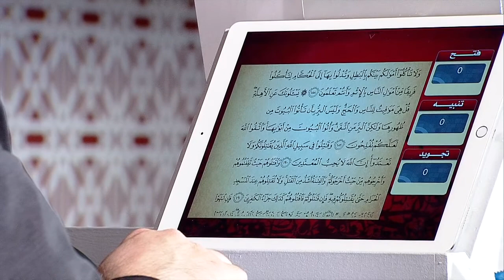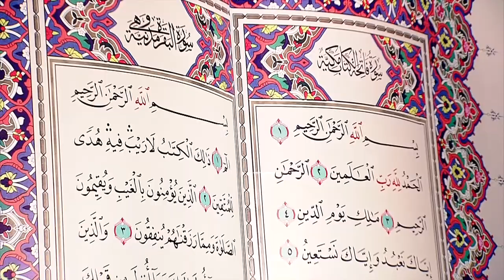حافظ عبد الغني، متسابق باكستان، فرع الحفظ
جائزة الكويت الدولية 2016